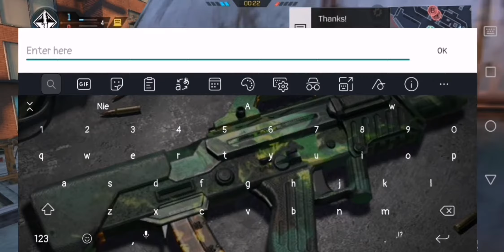Just some season 12 gameplay